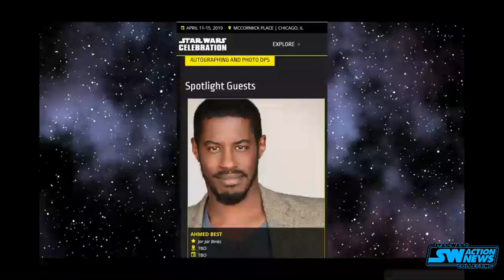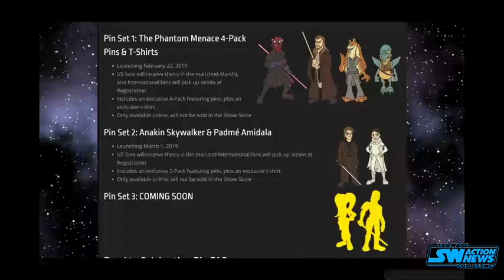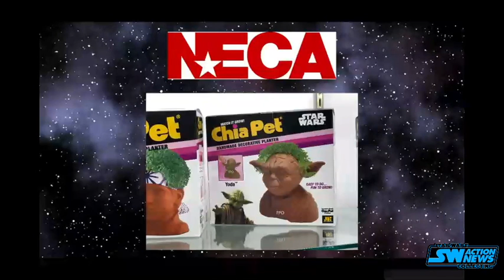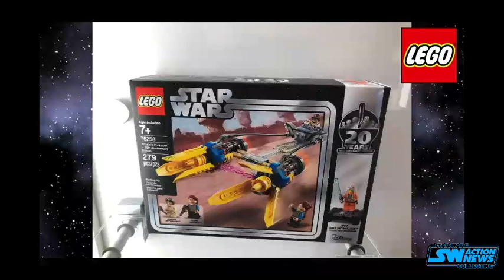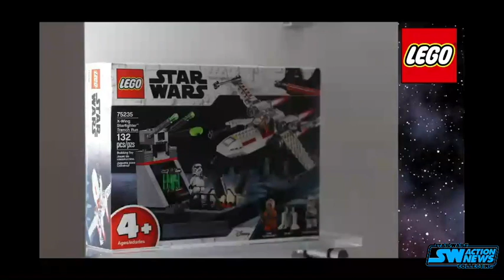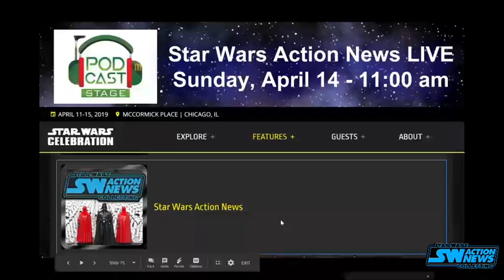Look at the SIZE of That Thing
Arnie and Marjorie are joined by Andrew to discuss what LEGO brought to Toy Fair 2019 and to give his first impressions of Hasbro's Sail Barge ship(? playset? display?). Plus more Toy Fair coverage and Star Wars Celebration Chicago updates!